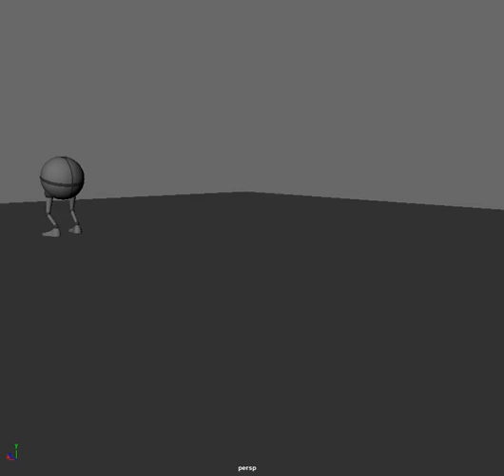Clarissa - Walker (Basic Body Mechanic)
3D ANIMATION - Lvl 2 - ESDA Tanjung Duren